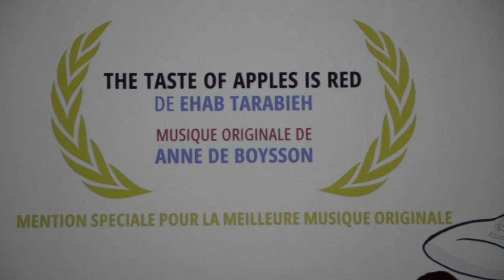ANNE DE BOYSSON : Compositrice THE TASTE OF APPLES IS RED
1er AVRIL 2023
Entretien avec la compositrice Anne de Boysson et remise du Prix qui lui a été décerné par le Jury de la seconde édition marseillaise du FESTIVAL MUSIC & CINEMA, qui s'est déroulé du 27 mars au 1er avril, au Cinéma Artplexe Canebière.
Il est question ici de son travail avec le réalisateur du film THE TASTE OF APPLES IS RED (Le Goût des Pommes est Rouge),  Ehad Tarabieh. De sa famille et du Festival MCM.
Images, son, interview et montage : Gérard Chargé (Ciné Zooms/CinéMaForma).
Musique extraite du film : Anne de Boysson